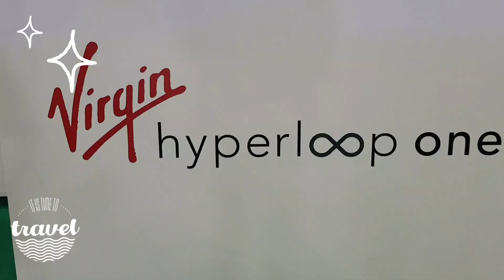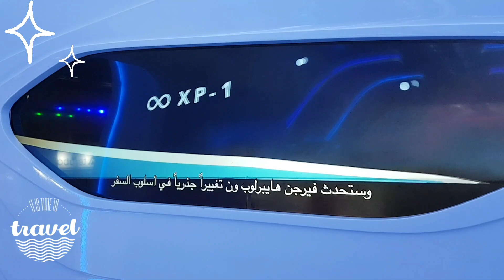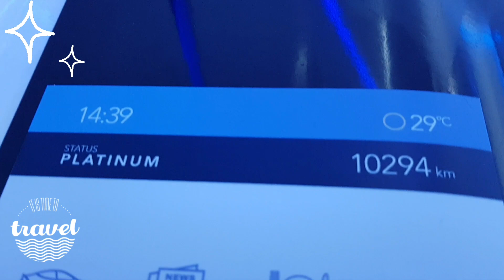"Virgin Hyperloop One - Get Ready for the Future: "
First passengers travel in Virgin's levitating hyperloop pod system on 9th November 2020.
Virgin Hyperloop has completed the world’s first passenger ride on a super high-speed levitating pod system, a key safety test for technology it hopes will transform human and cargo transportation.

Virgin Hyperloop executives Josh Giegel, its chief technology officer, and Sara Luchian, the director of passenger experience, reached speeds of up to 107mph (172 km/h) at the company’s DevLoop test site in Las Vegas, Nevada, the company said on Sunday.

“I had the true pleasure of seeing history made before my very eyes,” said Sultan Ahmed Bin Sulayem, the chairman of Virgin Hyperloop and the group chairman and chief executive of DP World.

Los Angeles-based Hyperloop envisions a future where floating pods packed with passengers and cargo hurtle through vacuum tubes at 600mph (966 km/h) or faster.
In a hyperloop system, which uses magnetic levitation to allow near-silent travel, a trip between New York and Washington would take just 30 minutes. That would be twice as fast as a commercial jet flight and four times faster than a high-speed train. ഹൈപ്പർ ലൂപ്പിന് വീണ്ടും ചിറക് മുളയ്ക്കുന്നു.